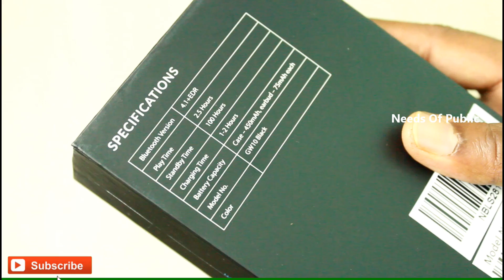ಫುಲ್ ವೈರ್ ಲೆಸ್ ಇಯರ್ ಫೋನ್ ಗಳ ಹಾವಳಿ | Noise Shots TWS Earphones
Noise Shots TWS earphones review.

In This Episode I have reviewed the Noise Shots TWS Earphones.

Quiry Solved:

* Best Earphones in kannada
* Best Earphone for mobile
* Best Mobile Headphone.

This channel does not promote any illegal content. all content of this video is provided for only educational purpose. also all the images and video clips shown in the video belongs to the respected owners.  we credit this video work to google and any other sites.

Deepavali bumper offers kannada
Dewali offers in kannada
Dewali recharge offers kannada
Dewali special offers kannada